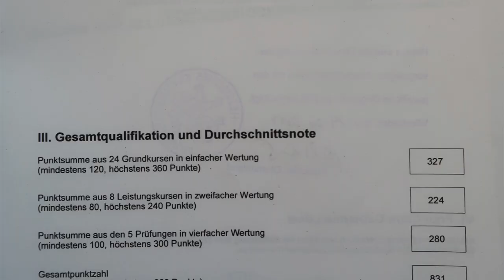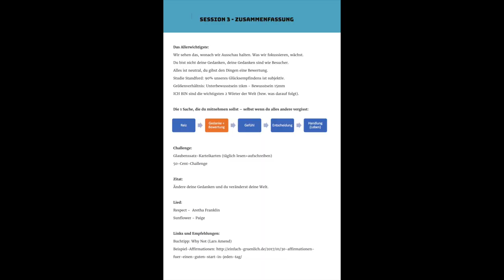Girl Power Video-Kurs Trailer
claracatha.de